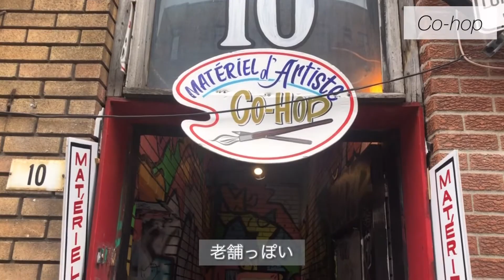モントリオールの老舗画材屋さんで買い物。スーパー購入品。Vlog in Montreal.